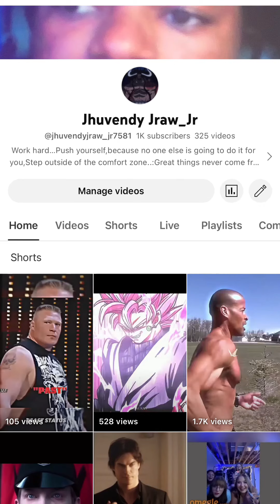She got handcuffed for wearing the wrong dress